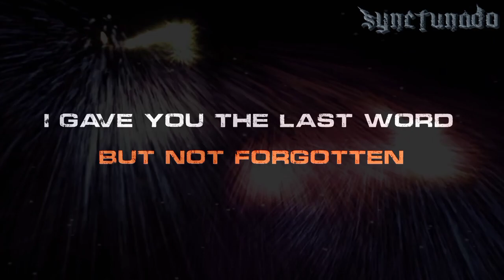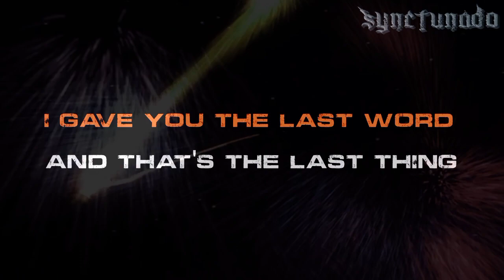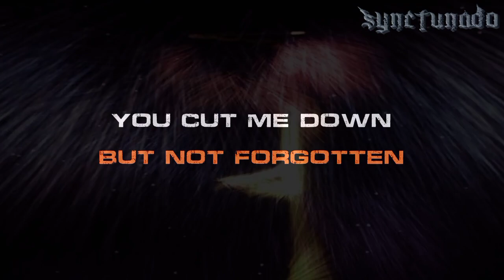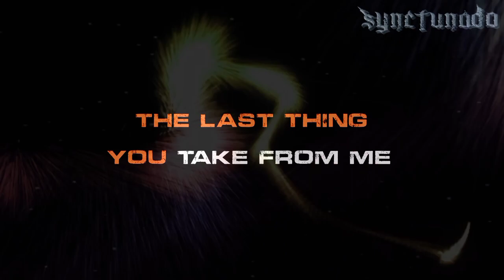SLEEPING DOGS [ ZAKK WYLDE ] KARAOKE | MINUS ONE